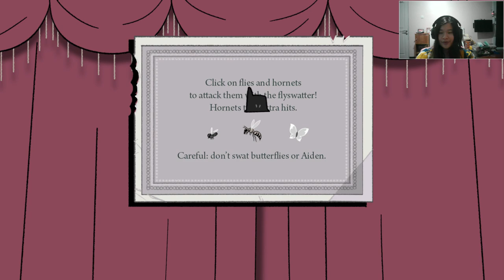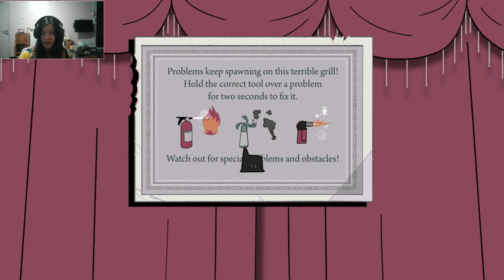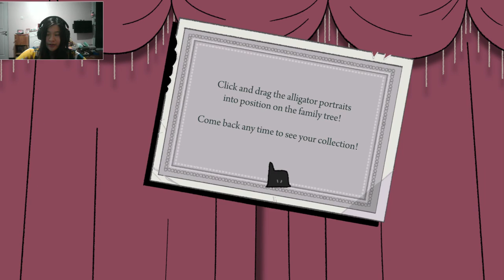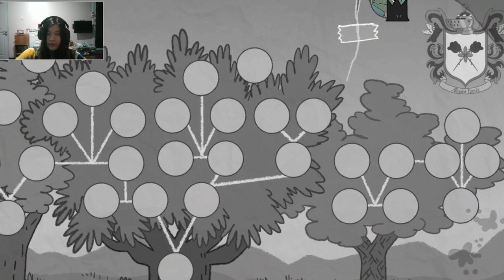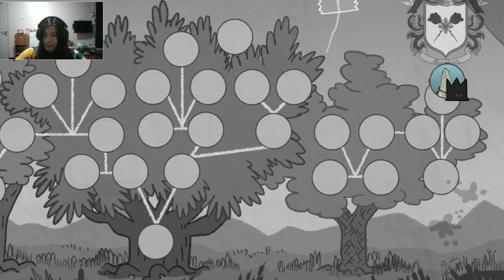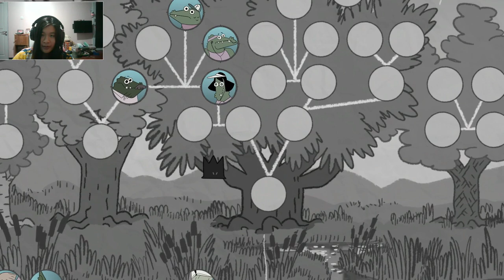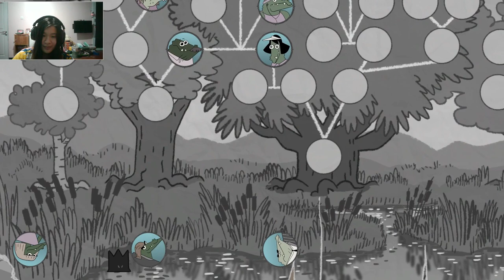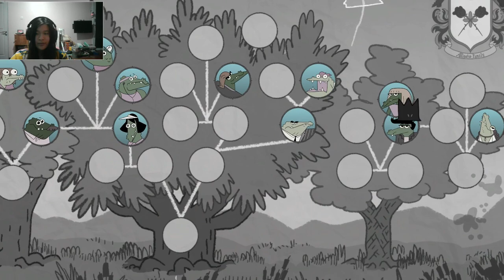Flappy Bird Simuator | Later Alligator (part 2)